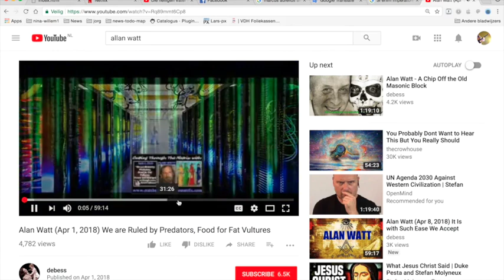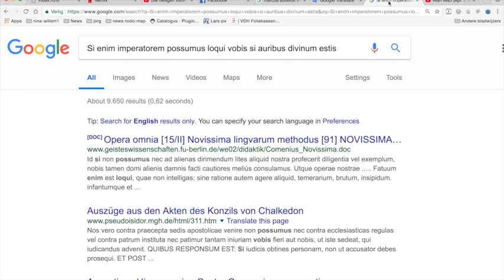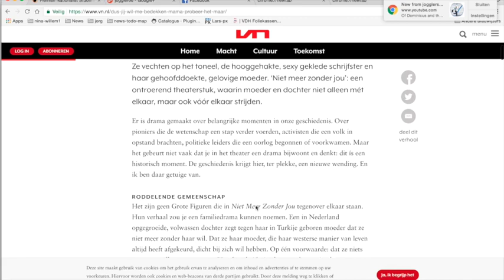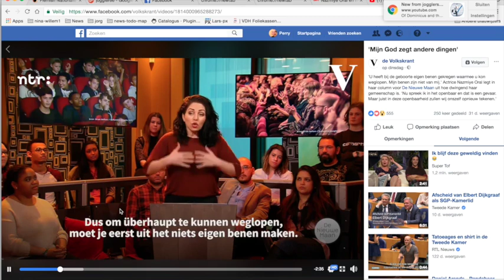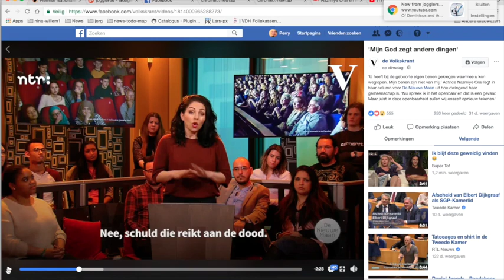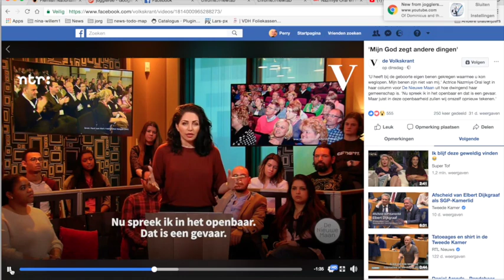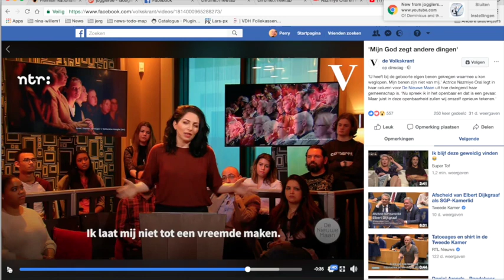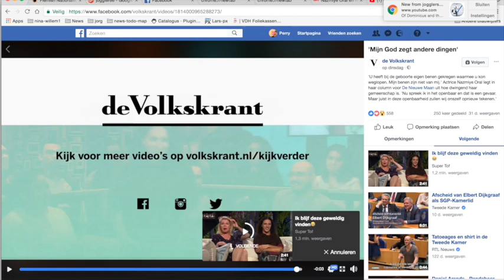Nieuws395 Alan Watt Nazmiye Oral